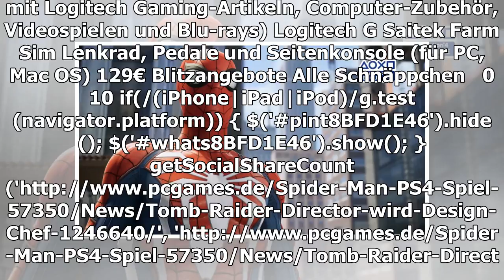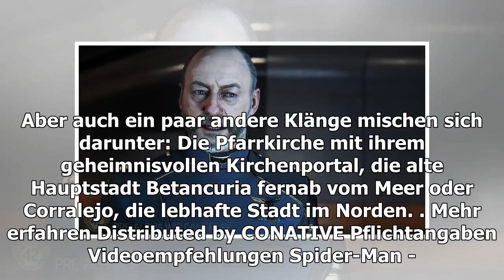Spider-man (PS4): Tomb Raider-Director wird Head of Design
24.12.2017 um 13:06 Uhr Insomniacs Spider-Man-Spiel für die Playstation 4 erhält prominente Unterstützung vom Director von Rise of the Tomb Raider. Er wird Design Director des Titels. Brian Horton hatte zuvor auch an Call of Duty: Infinite Warfare ge...